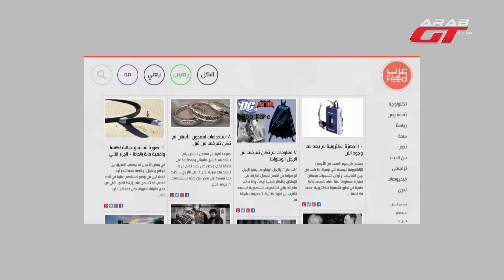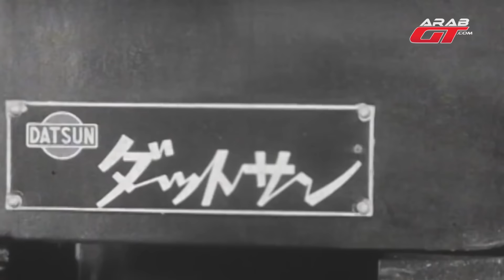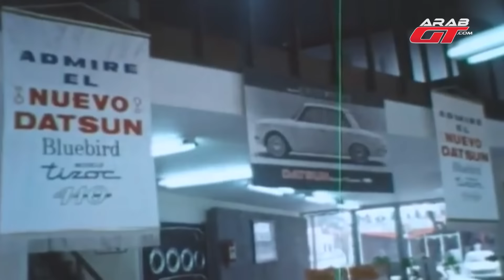80 عام من تاريخ نيسان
نقدم لكم أعزاءنا متابعي موقعنا عرب جي تي حلقة جديدة من برنامج تغطية خاصة مع زميلنا مصعب شعشاعه الذي قام مؤخراً بمغامرة مختلفة في اليابان الوطن الأم لشركة نيسان، لنقدم لكم فيديو مميز يكشف عن أكثر من 80 عام من تاريخ نيسان.